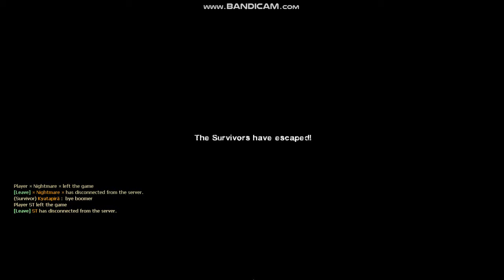[L4D2] Dead Center (EXPERT) Part 4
Left 4 Dead 2 Official Map.